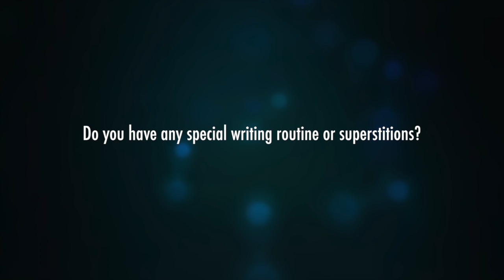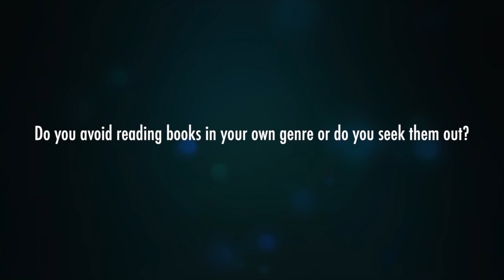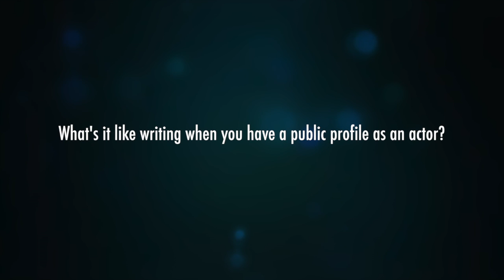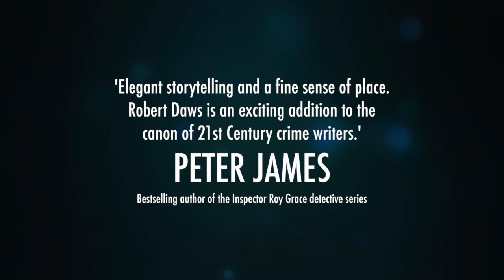Crime Author Robert Daws Q&A - Life of a Writer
Quick Q&A session with Author Robert Daws discussing his life as the author of the Sullivan & Broderick Murder Investigations books.

As the summer heat reaches its zenith in Gibraltar Town, a film crew has arrived on the Rock to shoot a movie about one of the most enigmatic and legendary spies of the war years - ‘The Queen of Diamonds’. Starring Hollywood A-lister Julia Novacs and produced by local born film maker, Gabriel Isolde, it is the talk of the Rock.

It is only a matter of time before past and present collide and a dangerous battle begins to conceal the truth about the Rock’s poisonous wartime history. Detectives Sullivan and Broderick become caught in a tangled web of intrigue and murder that will once again test their skills and working relationship to the very limit.

'The Poisoned Rock' is the second book in the 'Sullivan and Broderick Murder Investigations', following Robert Daws' best-selling debut novella: 'The Rock'. As a writer, Daws co-created the long running BBC Radio detective series, 'Trueman and Riley'. His two plays 'Out To Lunch' and 'Paris' were produced at the New End Theatre Hampstead. He is also currently developing a comedy drama for television, entitled 'Out Of Hand'.

Video produced by Patronii Ltd